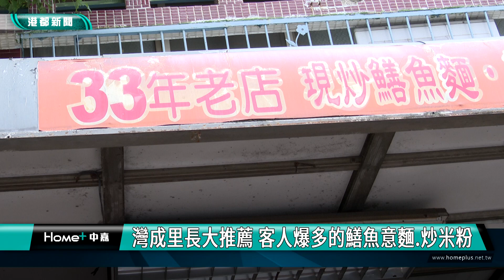鼎山街美食特搜第2彈│灣成里長大推薦 客人爆多的鱔魚意麵 炒米粉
灣成里長大推薦 客人爆多的鱔魚意麵 炒米粉

高雄三民區灣成里包含賣場商圈、知名學區和工廠，里內熱鬧的鼎山街上，自然少不了平民美食。里長黃文良將口袋名單拉出來，真心推薦俗又大碗的鱔魚意麵和炒米粉攤。